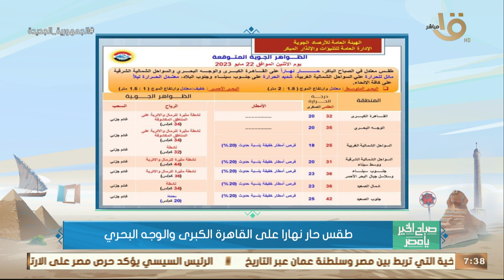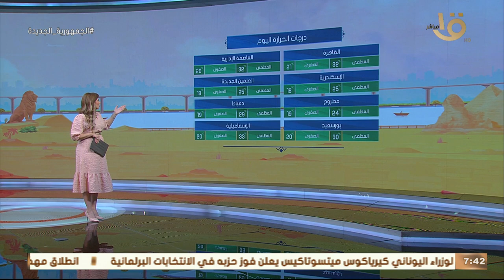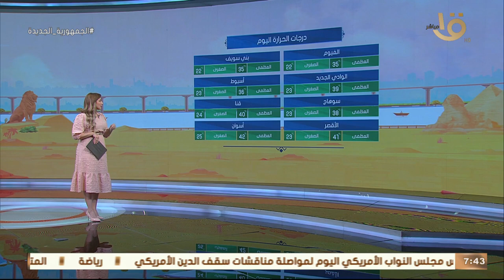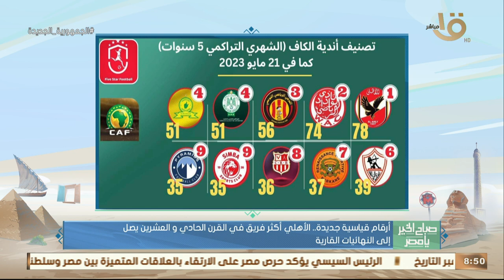صباح الخير يا مصر | لقاءات وحوارات خاصة على هامش جلسات الحوار الوطني.. حلقة كاملة 22-5-2023